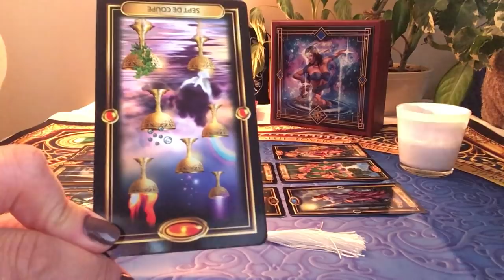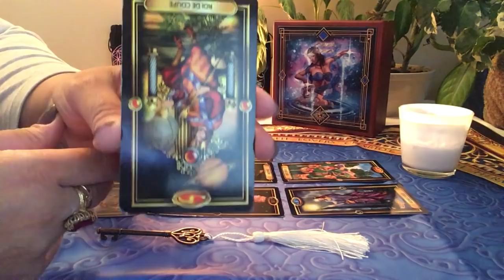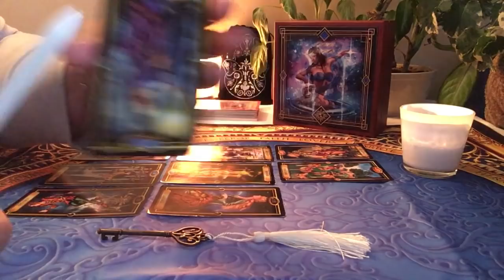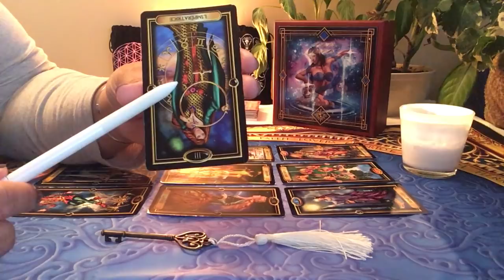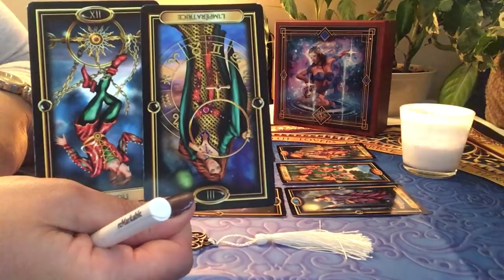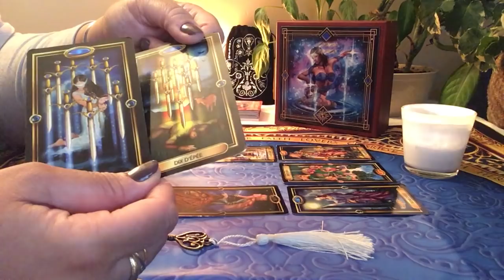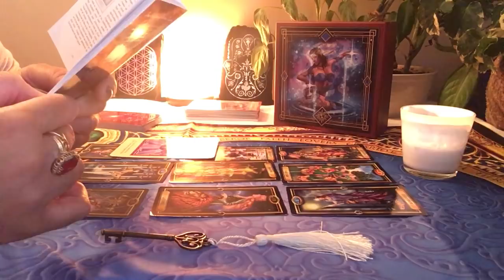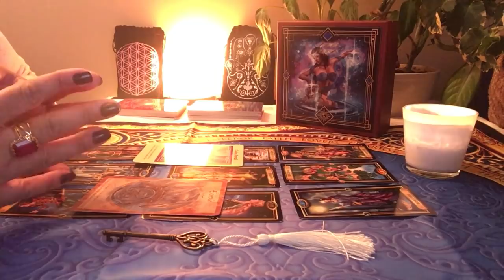Énergies du mois de février 2019 Lion